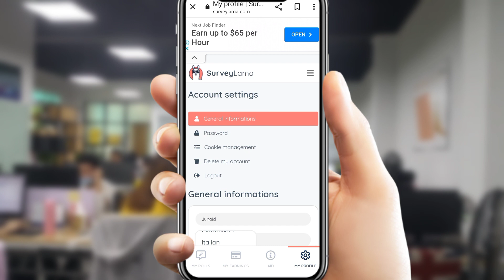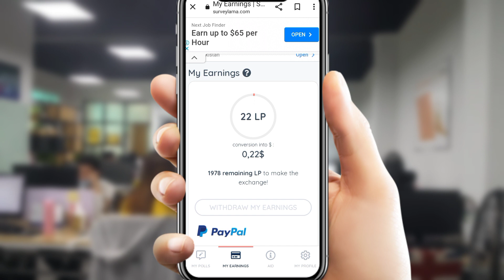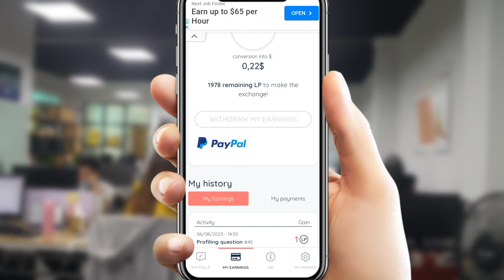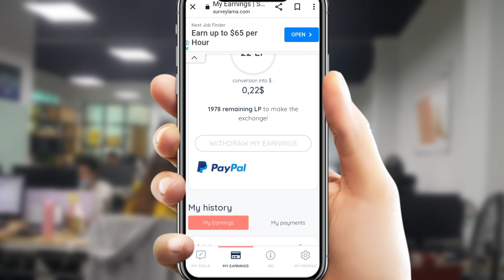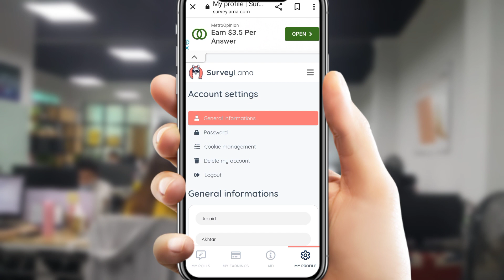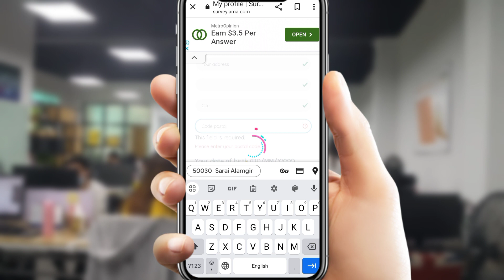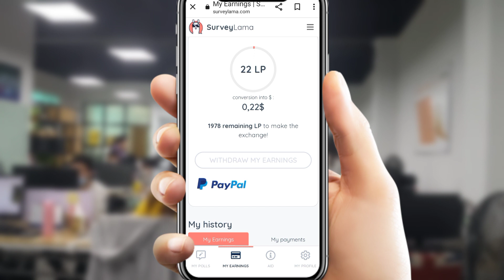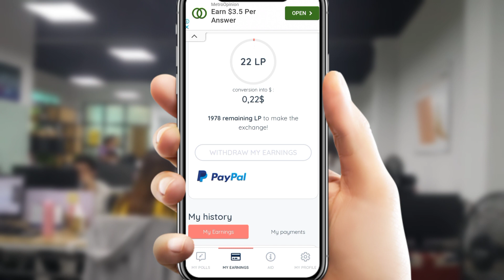Survey Lama Withdrawal | Survey Lama Withdrawal Proof | Survey Lama Payment Proof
New Loan App In Pakistan

Barwaqt Loan App Information